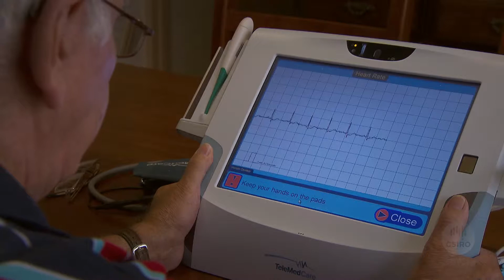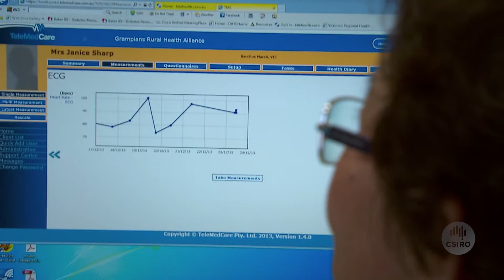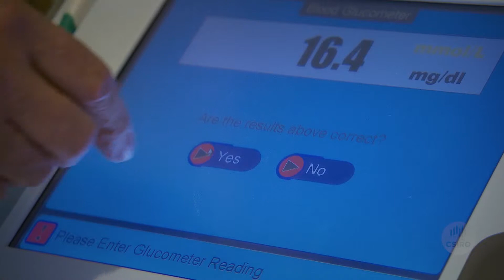CSIRO Telehealth - Managing Chronic Disease at home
Chronic disease patients learn to self manage at home using a touch screen and high speed broadband.  Their daily observations are sent in real time to their nurse who oversees the patient's health.  An amazing program that is reducing hospitalisation and given confidence to patients and carers at home.